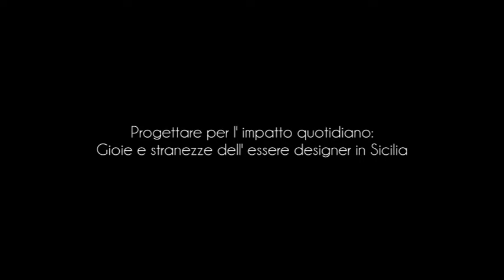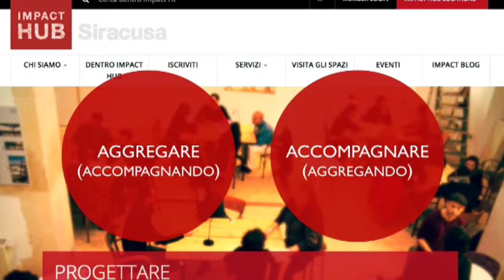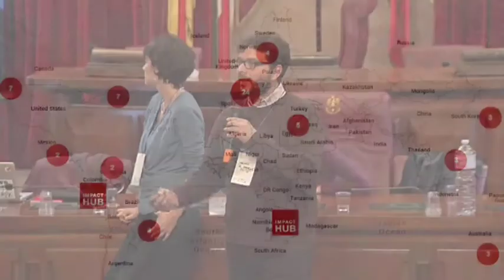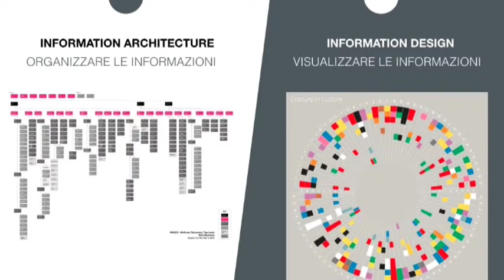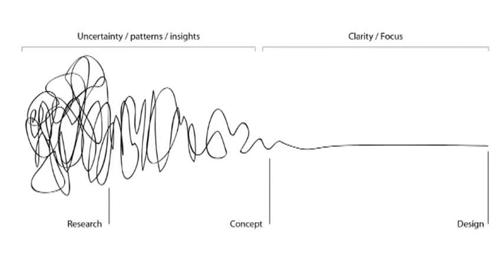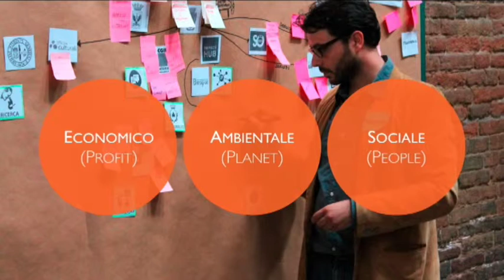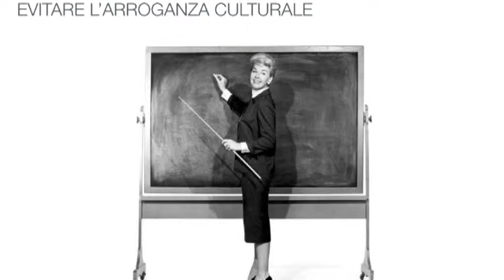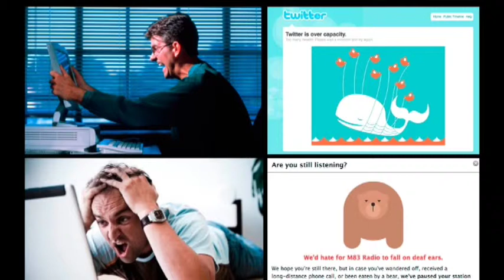WIAD Palermo 2015 - Vincenzo Di Maria + Claudia Busetto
World IA Day
21 febbraio 2015
Sala delle Lapidi - Palazzo Pretorio Palermo

Vincenzo Di Maria + Claudia Busetto
“Progettare per l’impatto quotidiano: gioie e stranezze dell’essere designer in Sicilia”